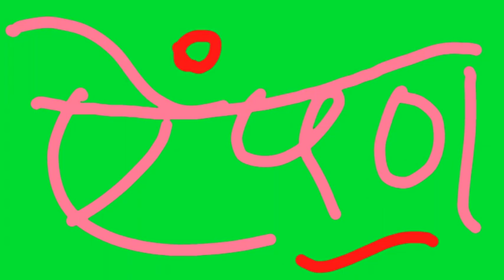ऐपण चौकी से घर सजाएं | Aipan with Paint And Brush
ऐपण विधा कला के सांस्कृतिक पहलू को भी उजागर करती है।

गोवर्धन पूजा भजन

गोवर्धन पूजा भजन...!!